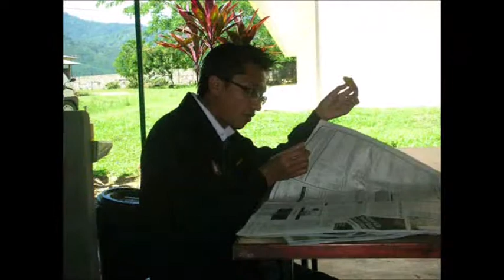Throwback - Kenangan Guru-Guru SMA Ad Diniah (SMADI) Kg Lalang Padang Rengas Perak - 2007 - 2014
Kenangan ketika beetugas di SMA AD DINIAH Kg Lalang Padang Rengas Perak sebagai guru GST KDPM SABK sekitar tahun 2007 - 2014 - Admin